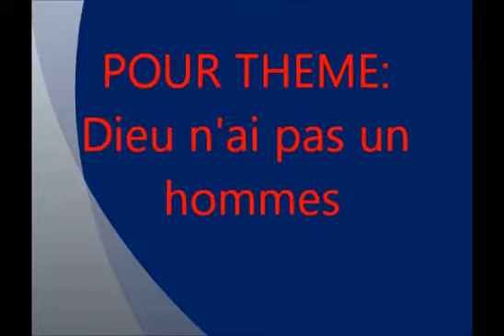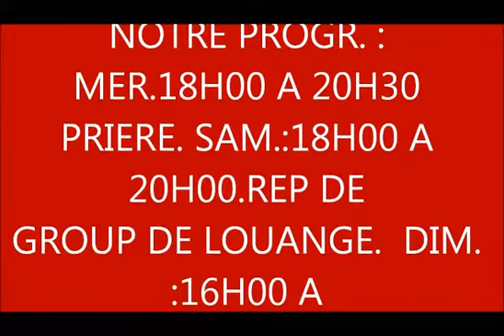DEBUT DE PREDICATION 22 12 2013